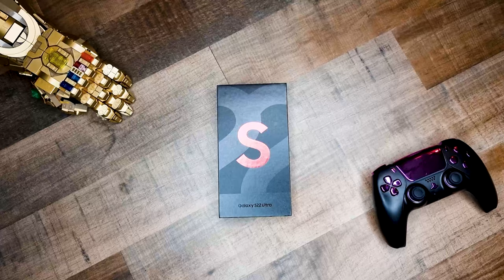Samsung Galaxy S22 Ultra Burgundy | Silent Unboxing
We silently unboxed the Burgundy  color of the S22 ultra so you can enjoy the color in full glory without interruption of my ugly voice.